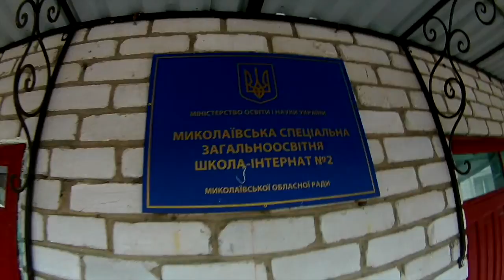День Святого Николая в школе-интернат №2 I Бегущий к мечте I RunBoy #017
Собрали игрушки, прошлись 8 км в школу-интернат №2, подарили подарочки, поздравили с Днем Святого Николая деток и довольные вернулись домой!